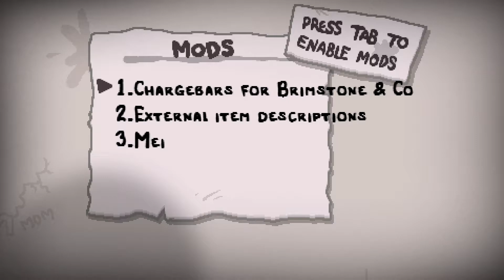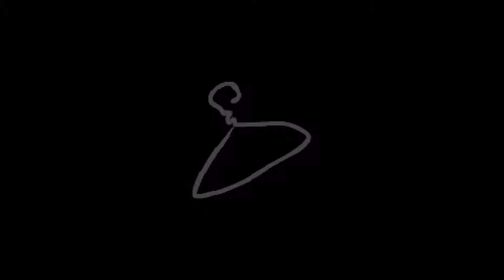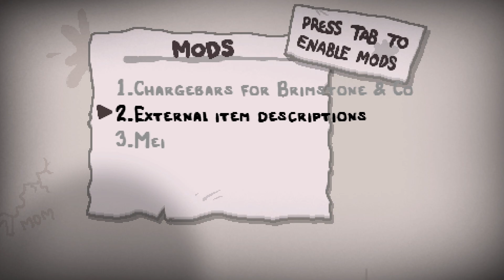The Binding of Isaac: Afterbirth+ [Let's Play/german] Erstmal Guppy werden!! #001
Veröffentlichung: 27.01.17

The Binding of Isaac: Afterbirth+ ist ein Rogue-like Action RPG von Nicalis, inc., indem man den kleinen Isaac oder eine seiner Verkörperungen spielt und sich von Dungeon zu Dungeon kämpfen muss um schluss endlich gegen die überaus böse MOM zu kämpfen.
Seid dabei wenn Isaac und ich uns durch Wellen aus Gegnern kloppen, Steine sprengen und fette Bosse legen.

Euer Scrawl